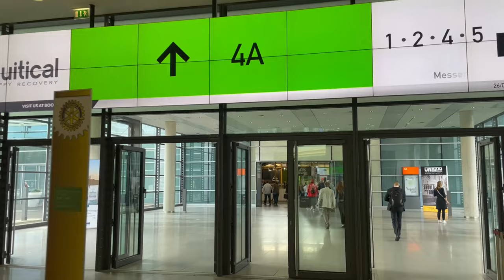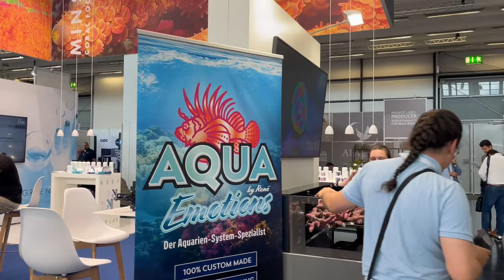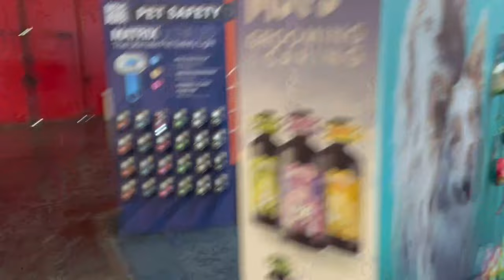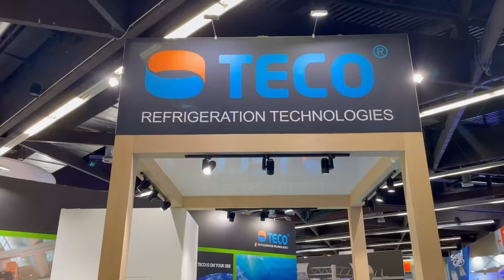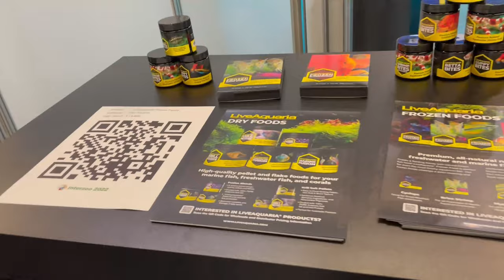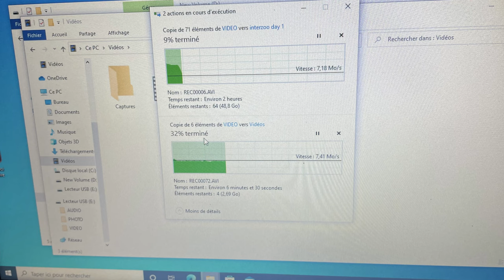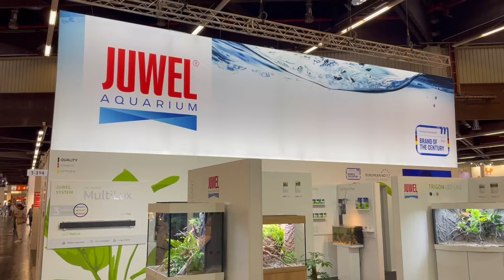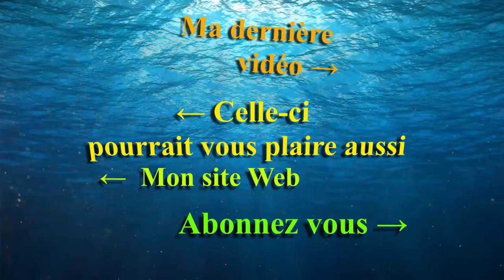Vlog au cœur de la visite Interzoo 2022 - Mr Recif Captif #357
Cette vidéo longue vous permet de sentir l'ambiance de ces 2 journées et l'exaltation qui m'animait. Je passe aussi sur quelques stand qui sont donc ici et non sur des vidéos dédiées mais c'est en général de l'eau douce,
Vous verrez donc les Stands Oase, Juwel, Sera, dennerle, aquatlantis, ..
Je vous emporte sur la route, les repas, .

Timecode
00:00 Départ
01:37 Arrivé a Interzoo et on se prépare
03:22 Debut de la visite
04:04 Oase
05:52 Promenade vers Deltec
06:52 Promenade Reef factory, modern reef, cade
09:21 Chez fauna marin ou je croise @DaniReef_Magazine
10:20 Promenade
11:00 Easy reef
11:55 Blau
12:10 il est midi et je me promène encore
13:15 Je passe au Hall 4 et fin de batterie
13:50 Rush pour aller chez aquaroche
16:30 Promenade
17:59 Retour au Hall 4
18:25 Teco
19:25 aquadeco Aquatlantis dennerle juwel aquael Eheim
21:33 Live aquaria
22:12 Repas du soir avec @recifalnews
22:26 Réveil frais et dispo et petit point.
25:18 Rush vers le hall 1
16:33 Aquael
28:15 Sera
28:50 dennerle
29:50 promenade
31:08 Juwel
32:53 Cyano aquarium
33:46 Clap de fin

►Vous pouvez nous soutenir via vos achats Amazon (gratuit & transparent pour vous) :